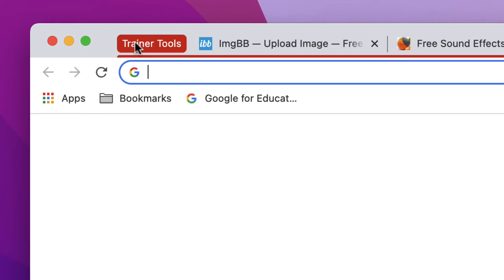Add Tabs to Groups in Google Chrome - MicroTips 💡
Introducing MicroTips! Super short, and super useful tech tips made for teachers with limited time to learn. Today, we demonstrate how to add tabs to groups in Google Chrome.